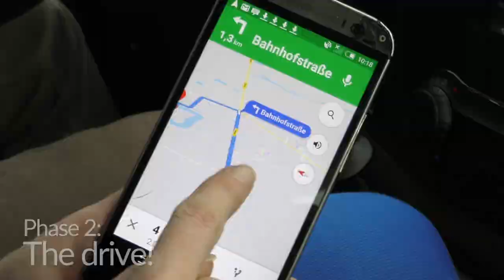Operation: Save the trees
Last Christmas, we made it our mission to save trees by allowing our customers to rent them and let us replant them afterwards. Here’s how we did it.

Follow Grover!

Produced & edited by Lucas E. Pinheiro.